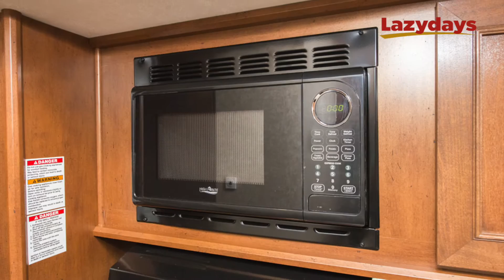2016 Open Range Highlander Video Tour from Lazydays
Lazydays RV is the largest RV Dealer in the world! and view our entire inventory, more RVs, motorhomes, Classes A, B & C, fifth wheels, toy haulers, travel trailers, campers, all types of accessories and RV amenities.

Over 220 service bays to provide the best RV service, maintenance, RV repairs and also custom body work. View our entire inventory of more than 1,200 RVs

For Service of your motorhome, camper, fifth wheel, travel trailer or RV, go

We also enjoy having you visit with us at our luxurious RV Resort in Tampa, Florida, and you can find out more about our RV Resort